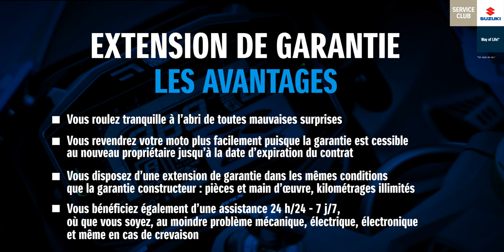SERVICE CLUB - EXTENSION DE GARANTIE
Offrez-vous une ou deux années de garantie supplémentaires et profitez de tous les avantages du Service Club !